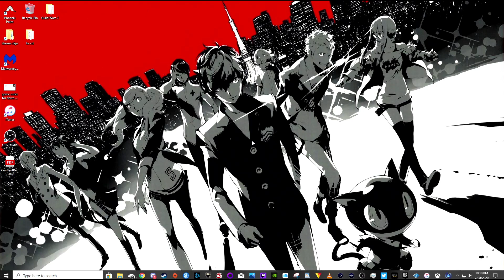#45 State of decay Juggernaut edition